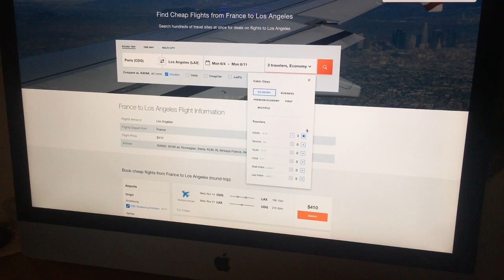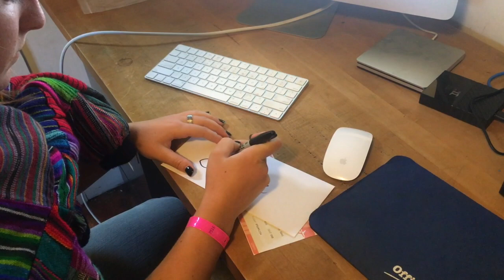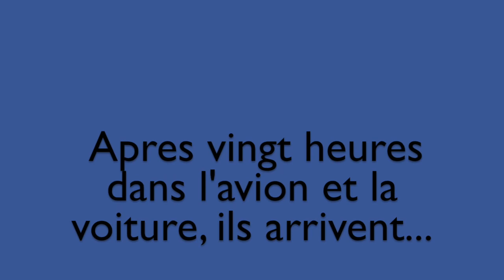French Final -Armelle, Jerome, Pierre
This video is about French Final -Armelle, Jerome, Pierre